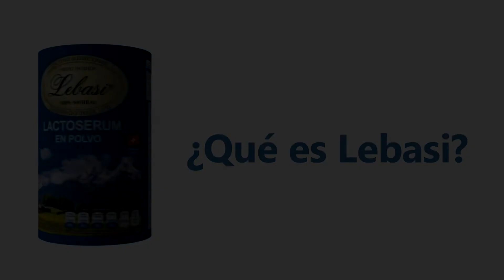Prevención de la diabetes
En nuestro vídeo de hoy, hablaremos de algunas formas de mejorar nuestra alimentación con productos naturales y alimentos hipernutricionales como Lebasi.
¡Recuerda que una alimentación saludable y una mejor calidad de vida, se logra con Lebasi!